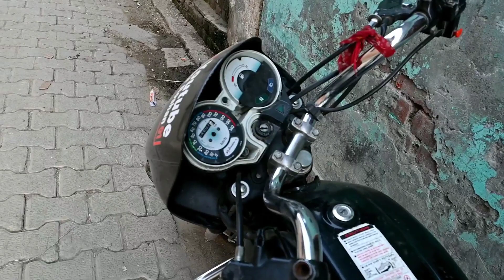Finally song record 🥰